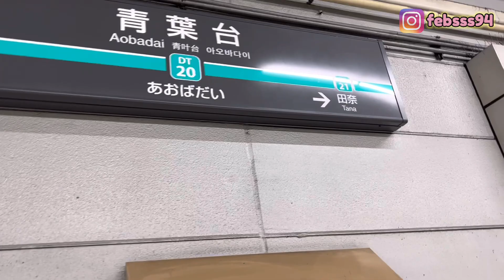PINDAH APARTMENT BARU DI JEPANG!! AKHIRNYA DAPAT YANG COCOK!! japanvlog #12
Pindah dari Prefecture Tokyo - Toshimaku ke Prefecture Kanagawa - Aobaku.

Setelah pindahan kita mesti lapor lagi ya Ward Office setempat sama seperti video kami yang sebelumnya